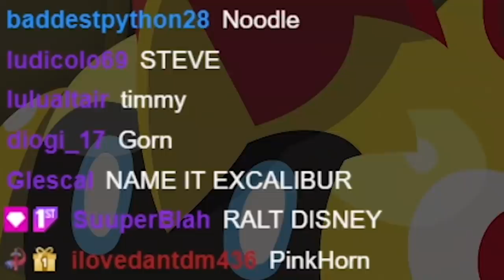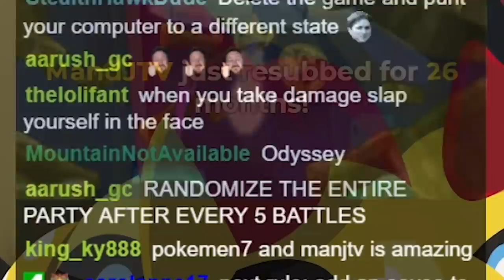Pokemon Emerald But Chat Decides The Rules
I played Pokemon Emerald but every time I beat a gym leader twitch chat got to add a new rule. This was a chaotic Pokemon Challenge and by the end there were way too many rules.